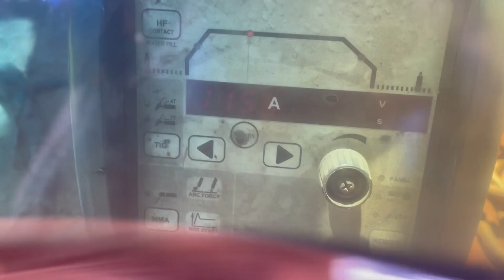walking cup tig welding#welding#hotpass